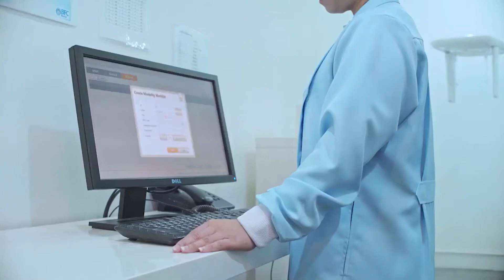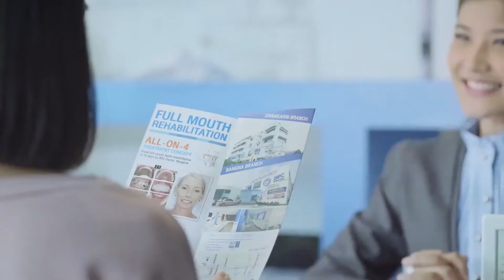BFC Dental ศูนย์ทันตกรรมบ้านฟันสวย คลินิกมาตรฐาน JCI | HDmall.co.th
BFC Dental บ้านฟันสวย ศูนย์ทันตกรรมที่ได้รับ JCI Accreditation แบบ Networking Accreditation ด้วยทีมทันตแพทย์มากประสบการณ์ ให้บริการที่มีมาตรฐานสากล สะดวก รวดเร็ว อบอุ่นและปลอดภัย

ดูแพ็กเกจจาก BFC Dental (บ้านฟันสวย) ที่นี่
ซื้อแพ็กเกจ หรือให้แอดมินช่วยหาโปรฯ ที่ไลน์ @HDcoth หรือคลิก